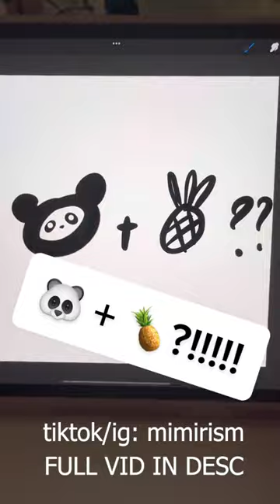Part1: Pineapple panda not a pen by mimirism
Sometimes we came across a weird project that ended up being weirded yet it's awesome as always. INK UP!